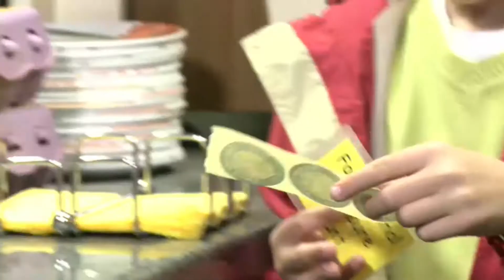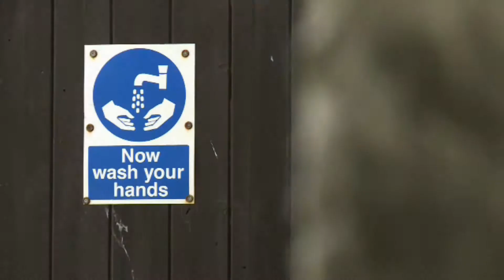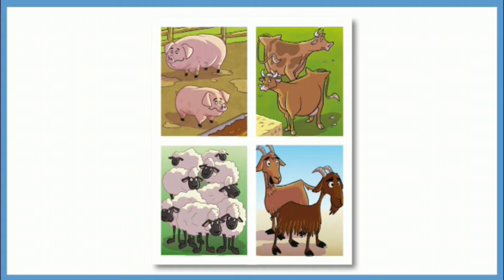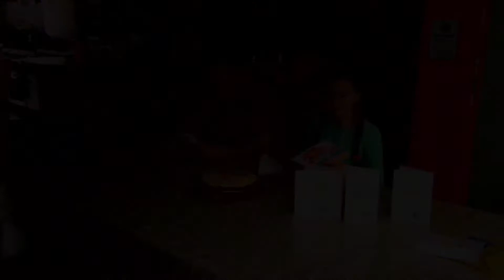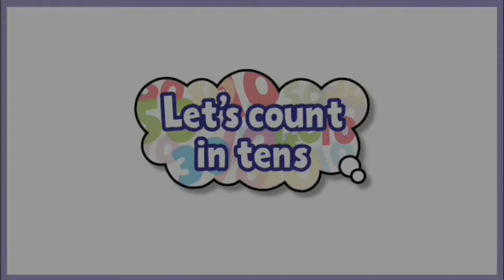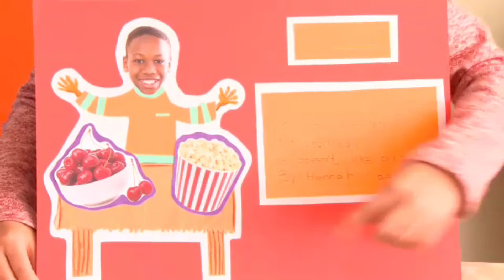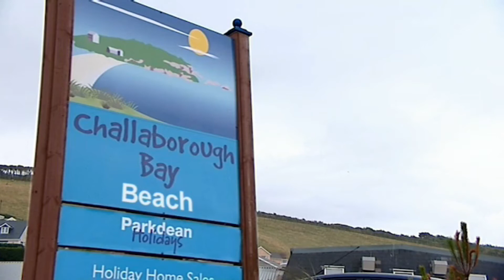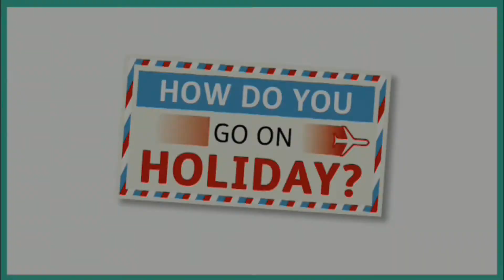LWU 2 VIDEO UNID 4-6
VIDEO UNIDAD 4-6

0:00 Lesson 1.1
0:24 Lesson 1.2
2:20 Lesson 1.3
6:17 Lesson 1.4
6:49 Lesson 1.5
11:26 Project
12:19 Lesson 2.1
12:58 Lesson 2.2
14:08 Lesson 2.3
17:20 Lesson 2.4
18:30 Lesson 2.5
22:32 Project
23:19 Lesson 3.1
23:50 Lesson 3.2
25:02 Lesson 3.3
27:43 Lesson 3.4
28:01 Lesson 3.5
31:47 Project